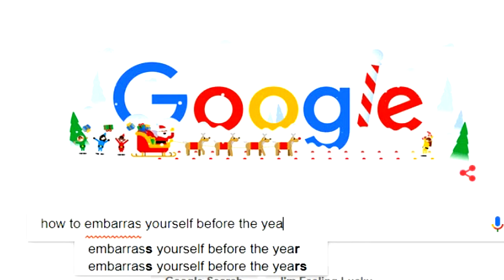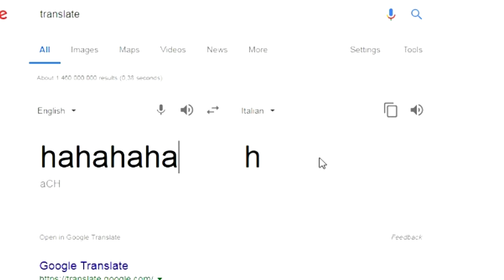I SPEAK ITALIAN USING ONLY GOOGLE TRANSLATE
ABOUT THE VIDEO _  MAKE SURE TO WATCH THE VIDEO IF YOU WANT TO KNOW THE MEANING OF THIS :)

LINK NEW COMPUTER DONT HAVE THE VIDEO UP YET :(
LINK HOUSE  IT GOT LOST DURING TRANSFERRING